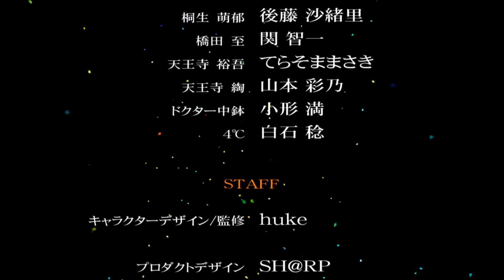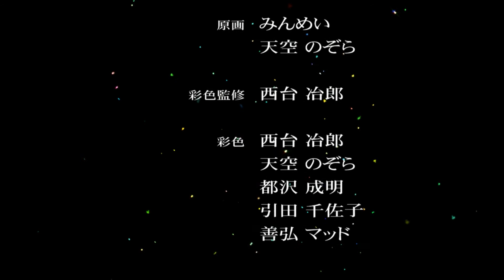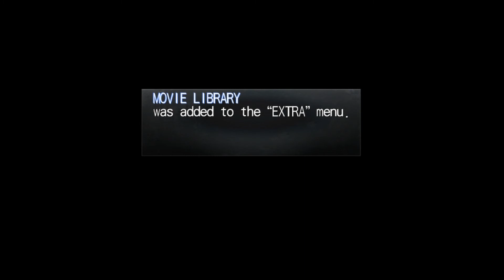Steins;Gate - Episode 85: Groundhog Day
Buy Steins;Gate now on Steam!

Also available from other PC stores, plus PS3 & PSVita!

-Decide The Fate Of All Mankind-
CAN YOU CHANGE THE COURSE OF FATE?
AND SAVE THE ONES CLOSEST TO YOU?

STEINS;GATE is the award-winning time travel science-fiction interactive visual novel developed by 5pb. and Nitroplus.
It is widely considered to be one of the finest Visual Novels ever made.